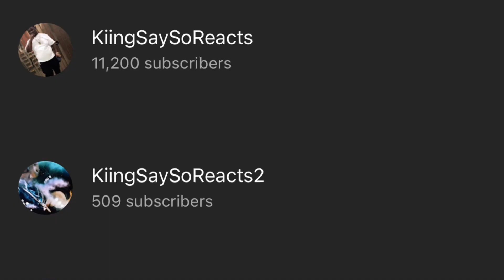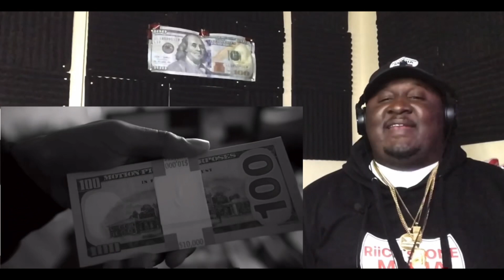DDGs CLOSEST FRIENDS BROKE INTO THE DDG MANSION... **EMOTIONAL** | REACTION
Snapchat ~ KiingSaySoTv

Tiktok ~ KiingSaySo